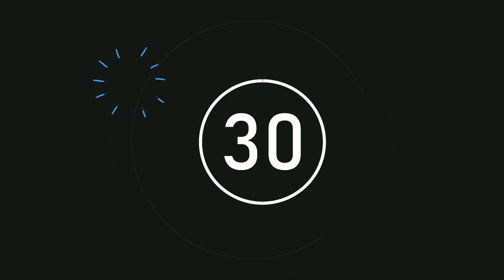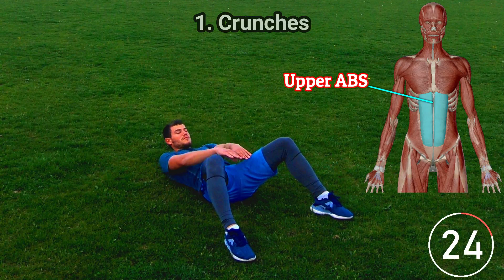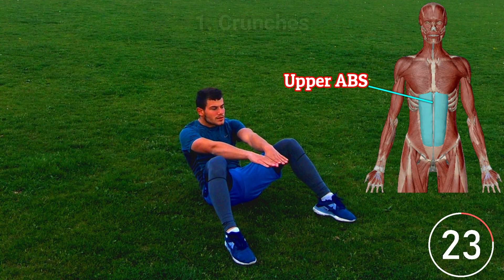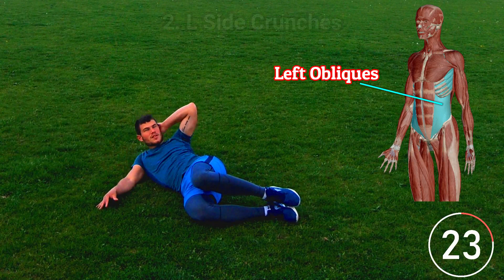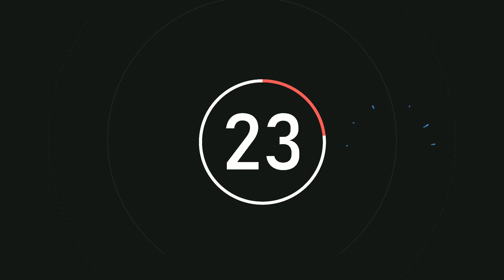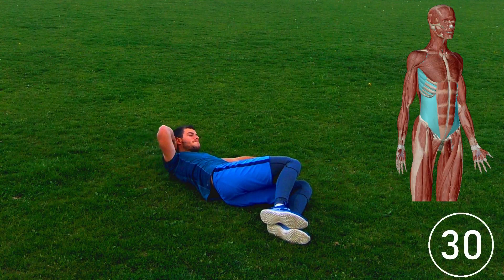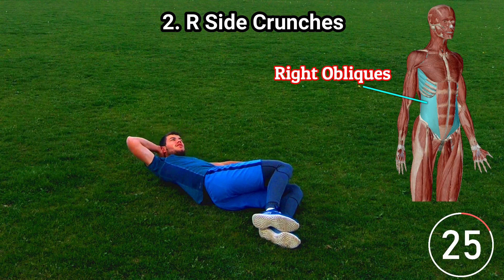Kompletan trening trbuha / Complete ABS Workout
●︎ U videu su 4 jednostavne vježbe s kojima ćete pogoditi svaki dio trbuha.
●︎ Trening je vođen od početka do kraja.
●︎ Možete ga raditi na kraju nekog drugog treninga, a ako nemate vremena za dugi trening, možete ga uraditi i zasebno što će vam oduzeti samo 12 min.

Ukoliko su vam potrebni savjeti ili bilo kakva pomoć vezana za treninga, slobodno se javite.
●︎ In this video, you will find 4 simple exercises that will target every part of you abdomial muscles.
●︎ You can do it at the end of workout or, if you don't have much time, you can do it solely. It will take you only 12 minutes.